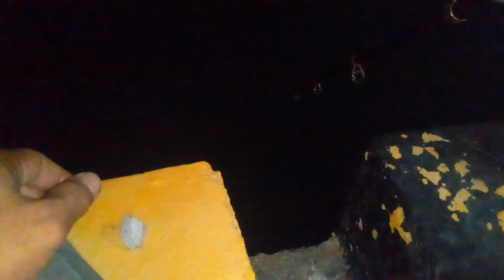Mancing Malam Larea rea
Mancing Pelabuhan

Semoga terhibur.

untuk mendukung perkembangan channel ini.

Semoga sukses dan sehat selalu
Jangan lupa sholat dan teruslah berbuat kebaikan kepada siapapun.